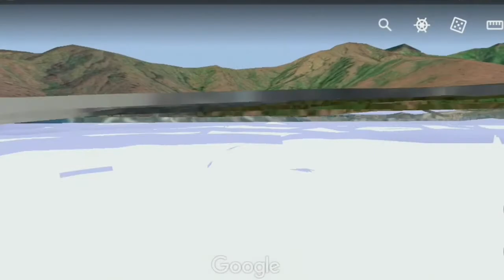Google map Subic zambales patt 2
google# earth